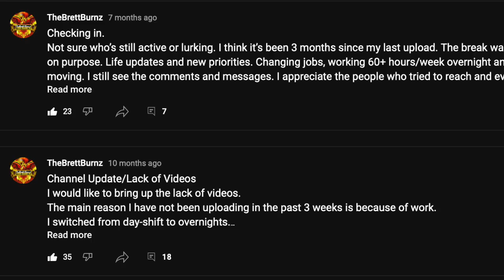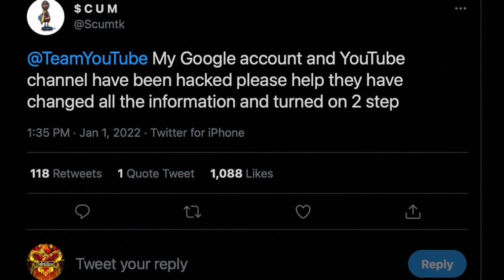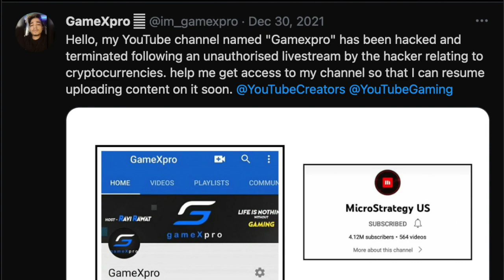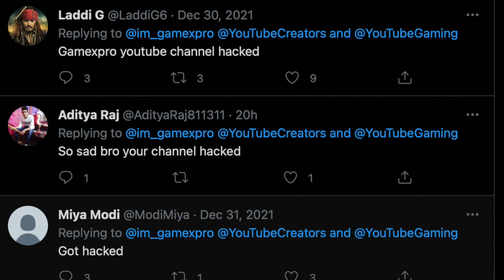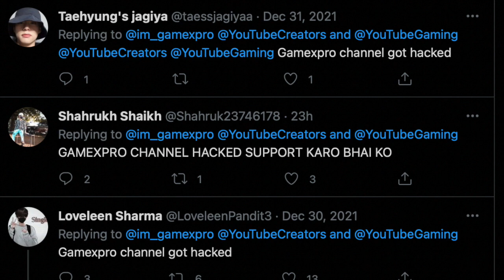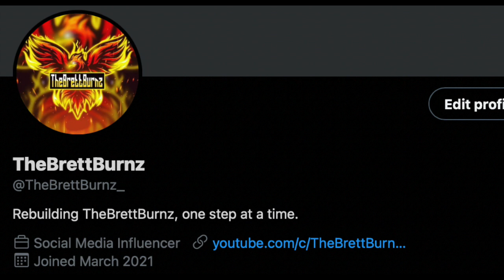Gamexpro HACKED? Scumtk Youtube Hacker! PUBG Channel Terminated?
1)
2)
3)

This video shows thoughts about GamexPro and Scumtk Youtube Channel getting hacked! Scumtk Youtube channel is now terminated. What do you think what happened with their Youtube channels? Thank you for showing support! If you find any more information, let me know down in the comment section.